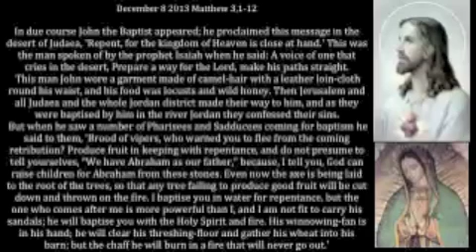Gospel december 8 2013